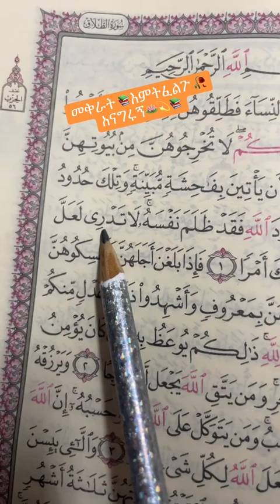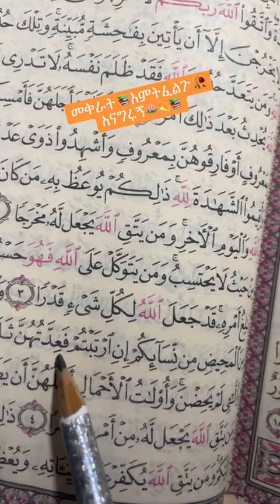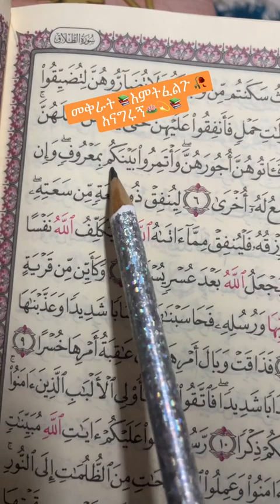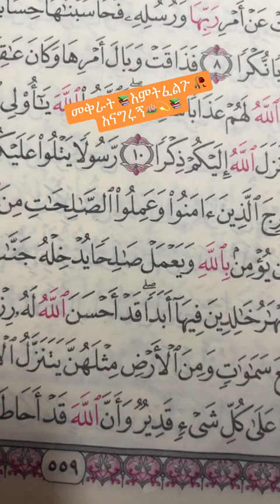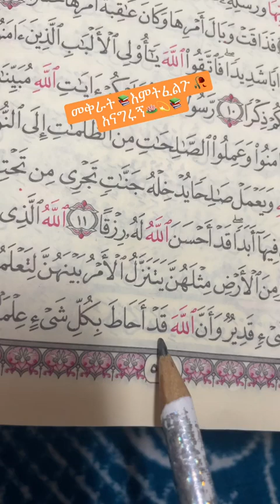الكل معي هنا لي يحب القرآن الكريم يضع قلب ❤️💓